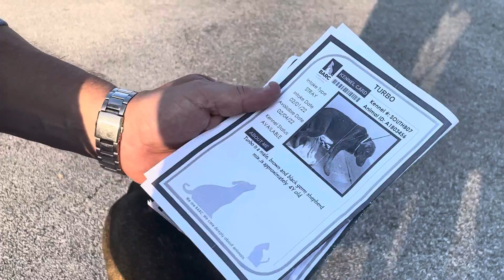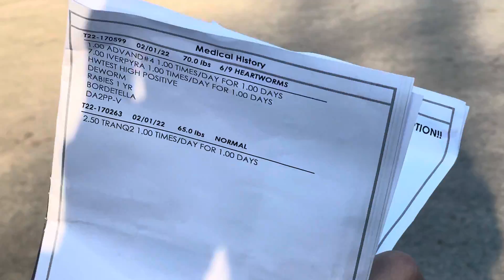Turbo A1803456 Cypress A1803674 meeting